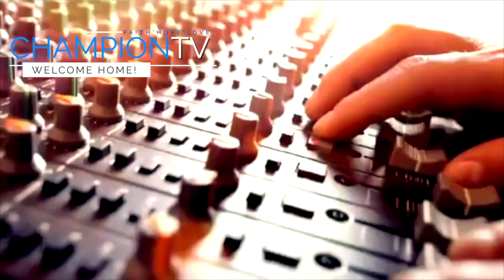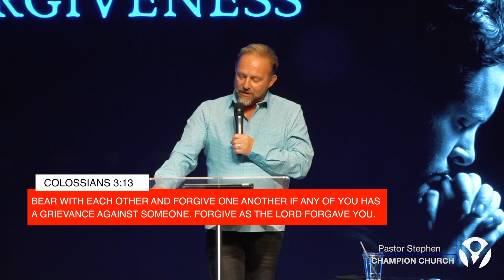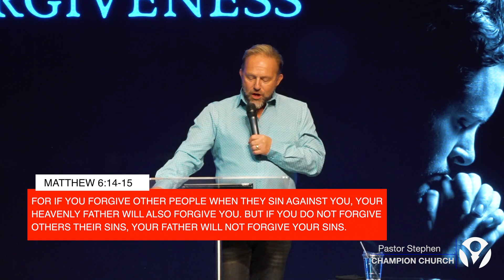Freedom Through Forgiveness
Welcome to Champion! We're so glad you're watching with us right now for a powerful word from the Lord! When you clicked on this message, you entered a guilt-free, condemnation-free zone! Don't forget to let us know where you're watching from and what you're praying for this week down in the comments below!